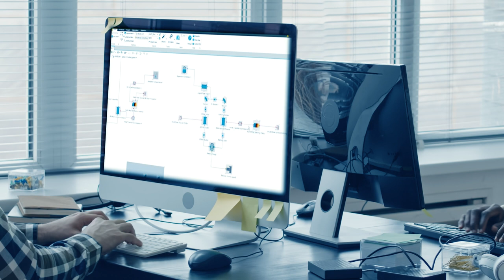AVL NA AST Trailer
Trailer made for our Advanced Simulation Team - 2023